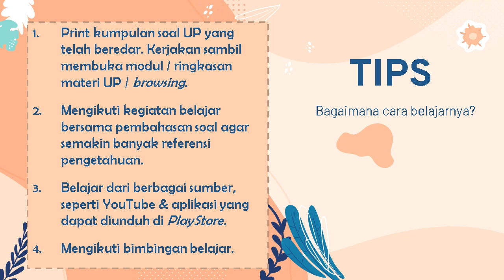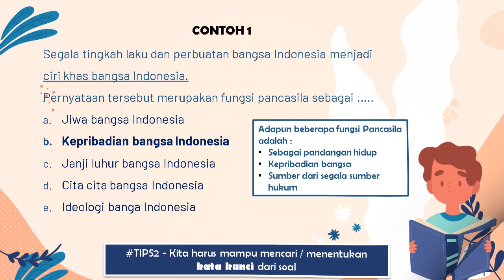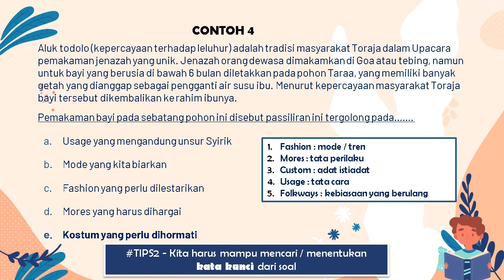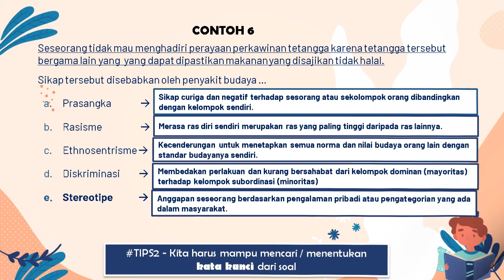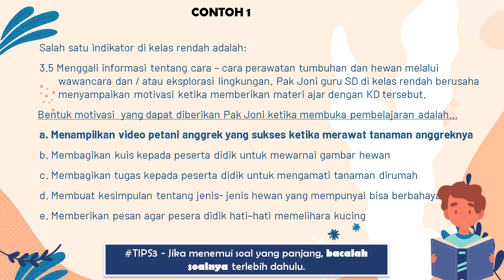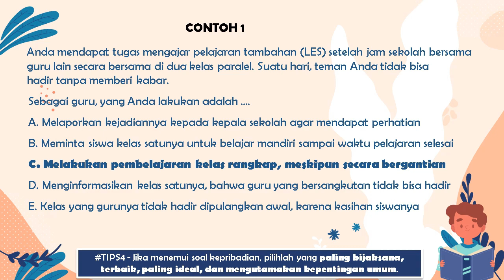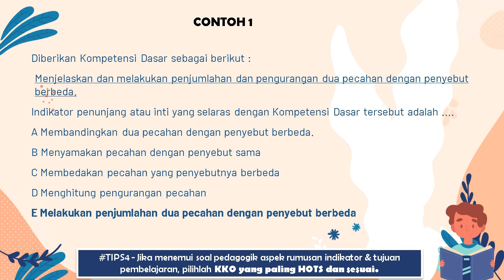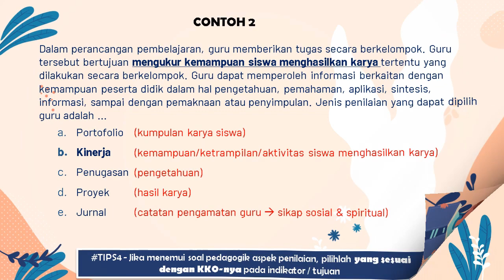Tips dan Trik LULUS Uji Pengetahuan (UP) PPG 2021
Uji Pengetahuan (UP) UKMPPG merupakan ujian akhir bagi peserta Pendidikan Profesi Guru (PPG) yang sangat menentukan kelulusan.
Soal yang harus dikerjakan oleh peserta PPG sebanyak 120 soal dan diberikan waktu 180 menit.
Peserta dituntut agar dapat menjawab soal dengan cepat dn tepat,
Untuk itu diperlukan analisa soal yang baik agar peserta dapat mengerjakan dengan benar.
Berikut saya berikan Tips dan Trik dalam menjawab soal UP PPG, khususnya kisi-kisi untuk Guru Kelas SD.
Selamat menyaksikan.
Semoga bermanfaat.

Supaya lebih semangat lagi berbagi dengan semua.. :)
Terimakasih.. :)